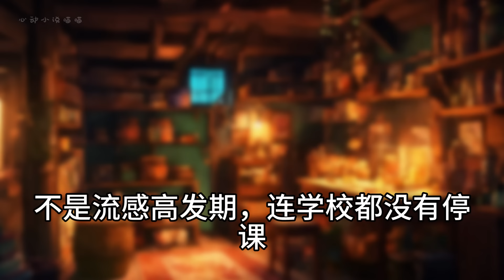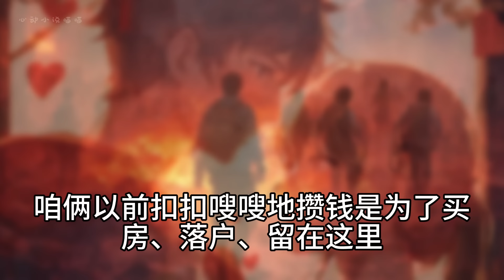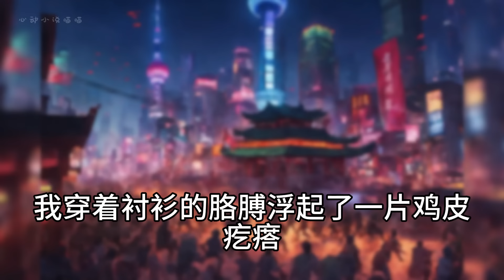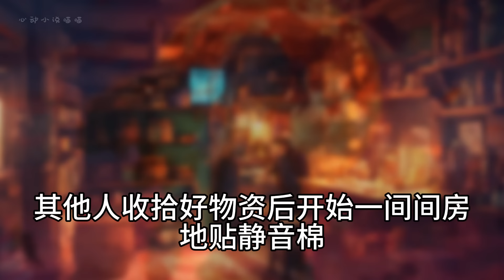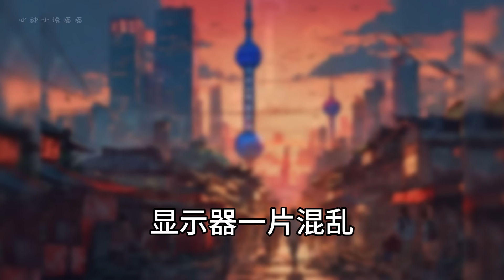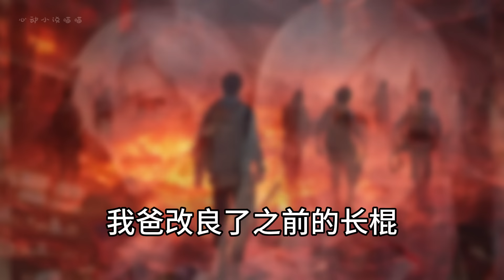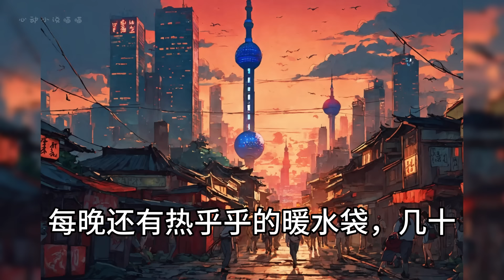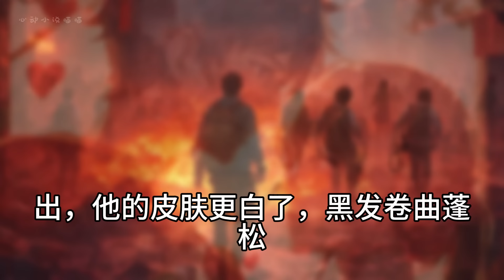【末世/丧尸/囤货】我是一名中学老师，男朋友是一名国企文员。两只细狗加起来还没二百斤重。在这次这次丧尸横行的末日浪潮中终于苟到了最后。